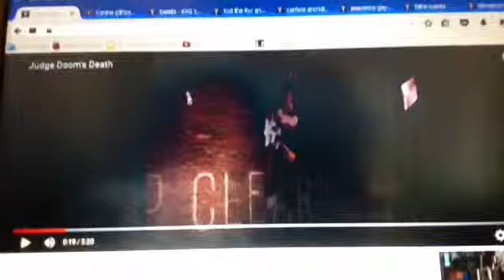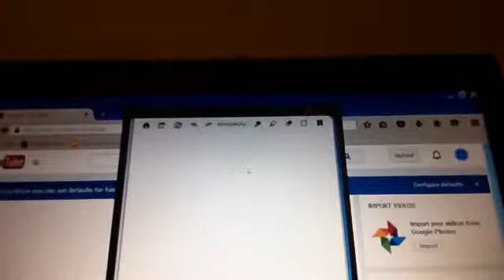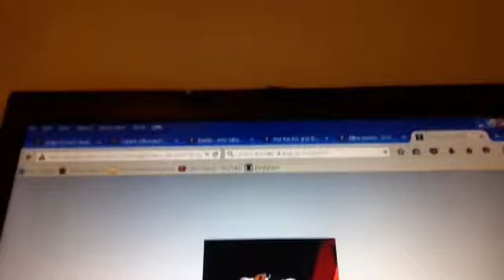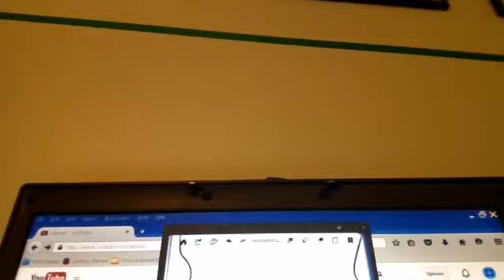Toon animal (Dinosaur) - niju's demise